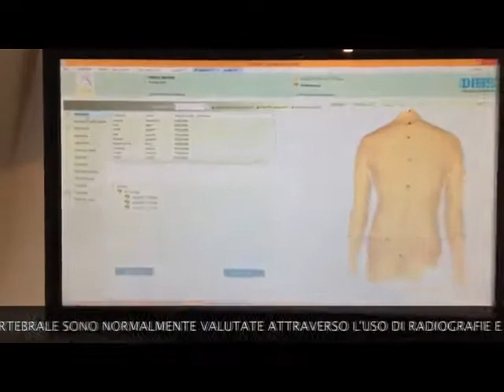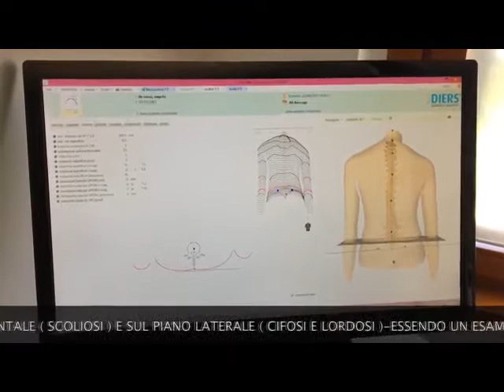Dott Marco Giangrande